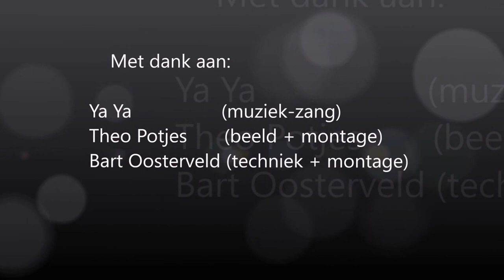POSITIF SOLDJAS Reggae tougalal & mopleton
Samen met buurman Bart een clipje samengesteld van beelden die ik met zanger/muzikant Ya Ya in Gambia gemaakt heb op mijn telefoon. Het is zijn nummer en ik vind dat het meer aandacht verdient vandaar. delen dus als je er ook zo over denkt.